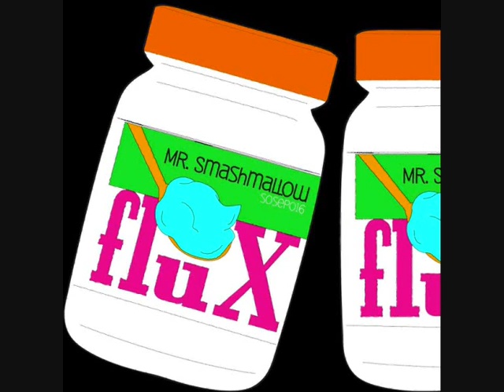[SOSEP016] MR. SMASHMALLOW: FLUX - Duffy Truck